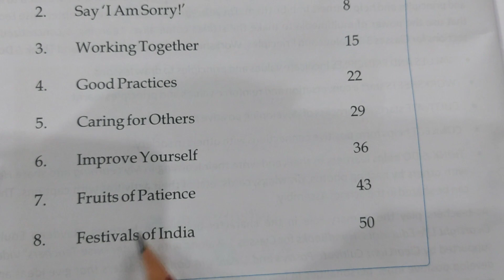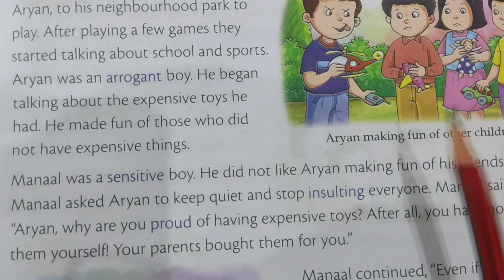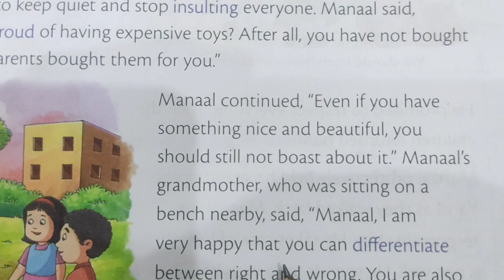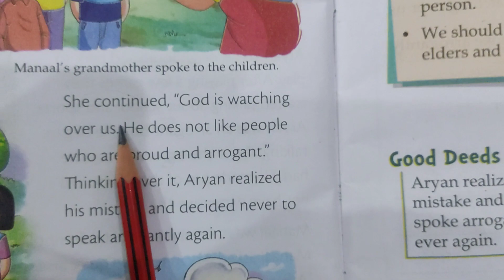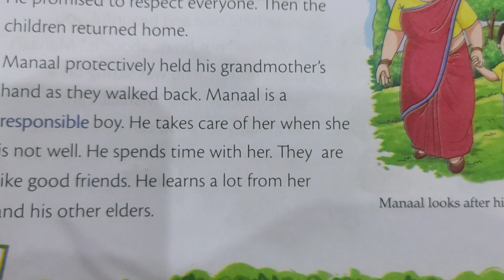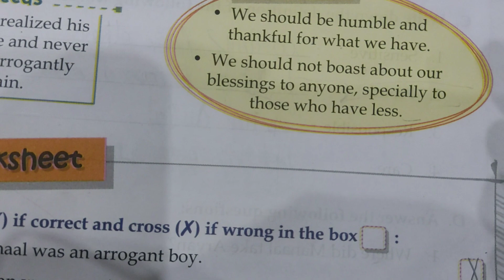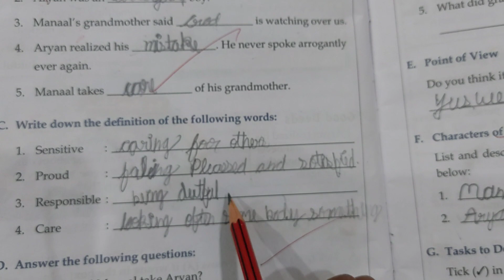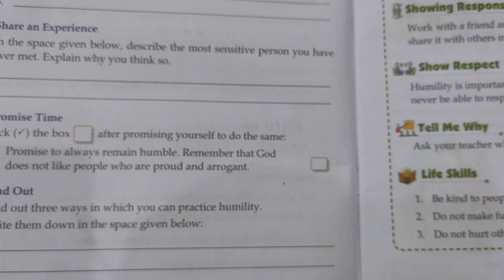BEING SENSITIVE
This Video is for learners of modern society.